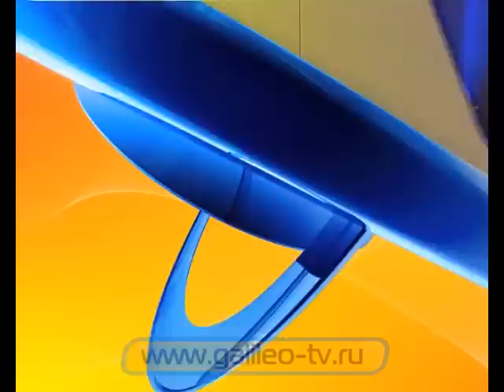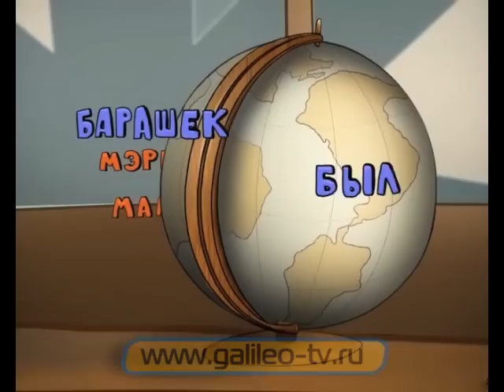Галилео. История изобретений. Фонограф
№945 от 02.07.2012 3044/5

История изобретения фонографа. Какие недостатки были у первого фонографа?

Авторы: Пехлецкий Сергей, Ткалич Евгения
Редактор: Куркина Анна
Мультипликаторы: Шиманский Владимир, Волошин Лев, Коломан Николай